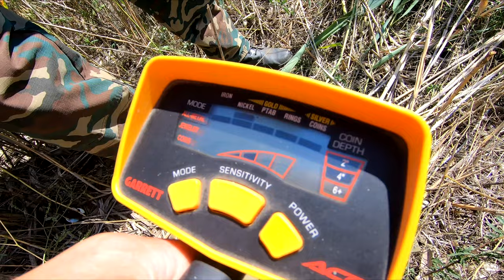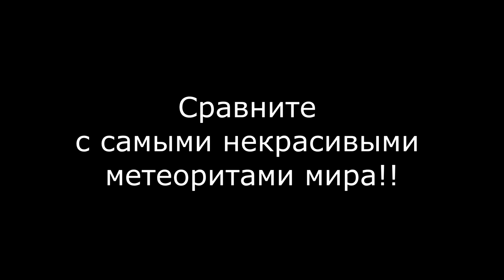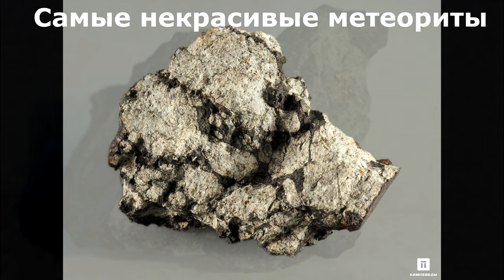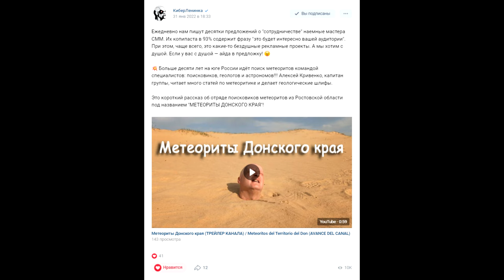Не бойтесь лезть в камыши! Метеорит из камышей №143 / Reed Meteorite №143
Не бойтесь лезть в камыши, друзья! Там может лежать метеорит! Рассказываю о новой находке и показываю средневековый зАмок на Темернике моего доброго соседа.

Do not be afraid to climb into the reeds, friends! There might be a meteorite in there! I am talking about a new find and showing a medieval castle in the private sector of my good neighbor Temernik.